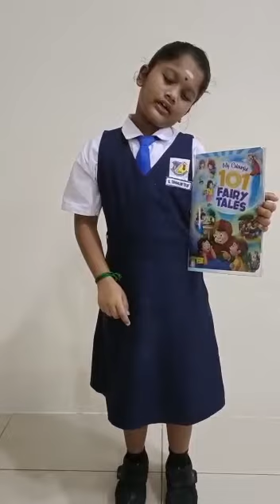TVPSS EPISODE 61: BOOK REVIEW COMPETITION 2023 Tishaalini Y2